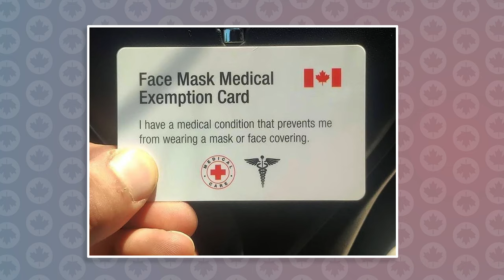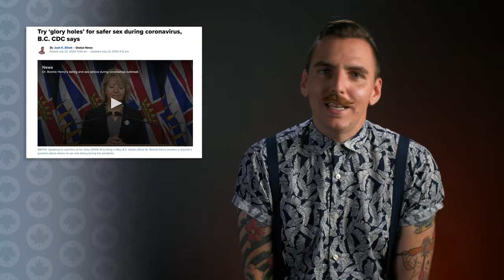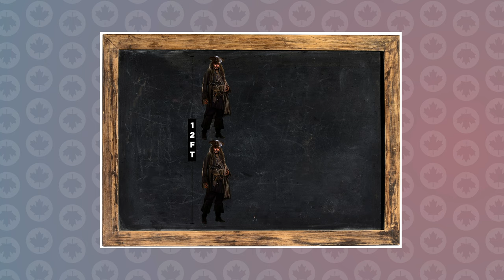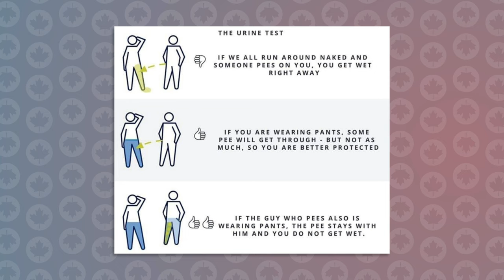Why Masks Actually Do Make a Difference! Oh, Canada... with Darren Henwood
Masks have been sparking up quite a controversy worldwide. In this episode, comedian Darren Henwood takes a closer look into how the mask debate has unfolded throughout Canada, the benefits of wearing them, and proper mask hygiene.